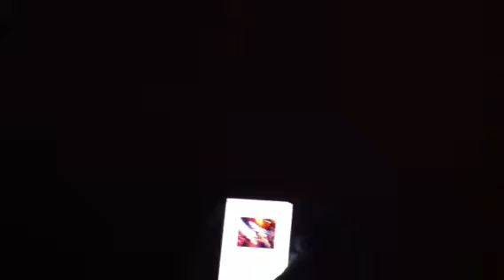Friendly Fires - Mon 7th Feb -- Bowery Ballroom, New York Ci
Friendly Fires - Mon 7th Feb -- Bowery Ballroom, New York City